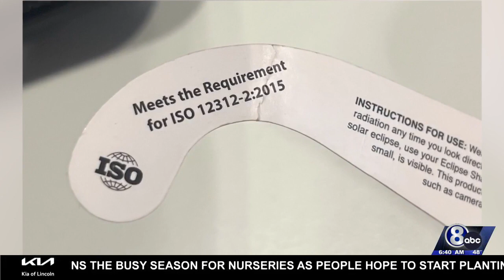Lincoln optometrist encourages eye protection for viewing solar eclipse